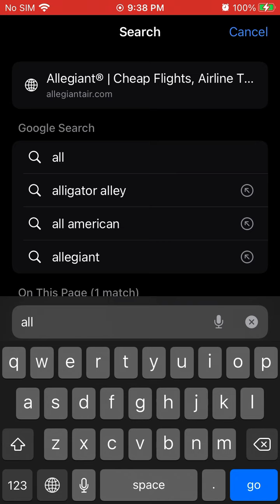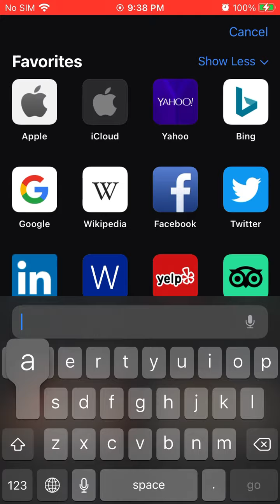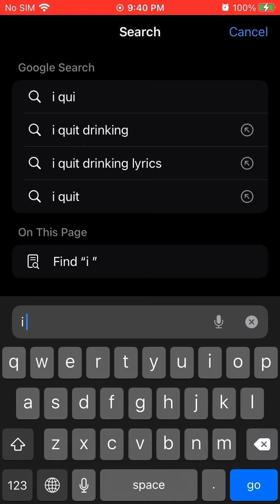i quit (read description)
its ok don't worry my brother is still playing R.I.P. shazamrocket